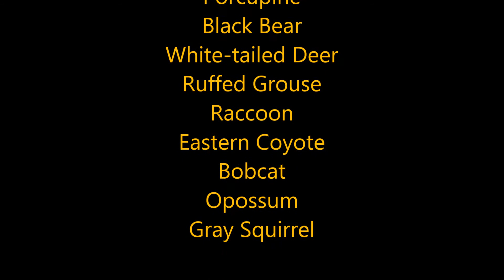The Hole in Summer